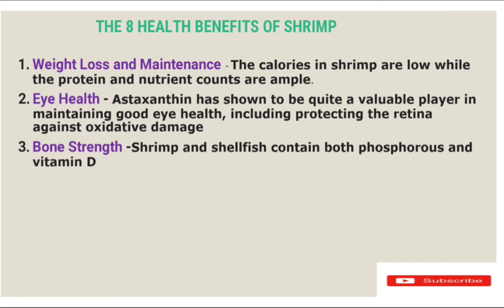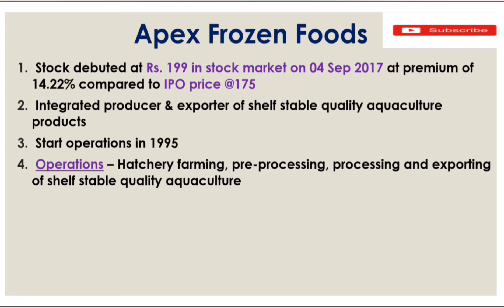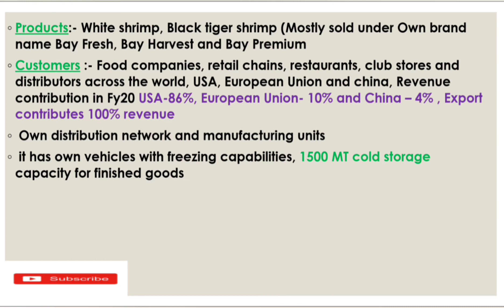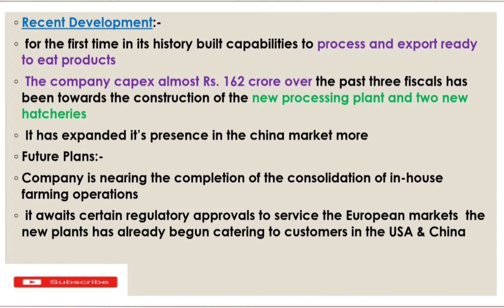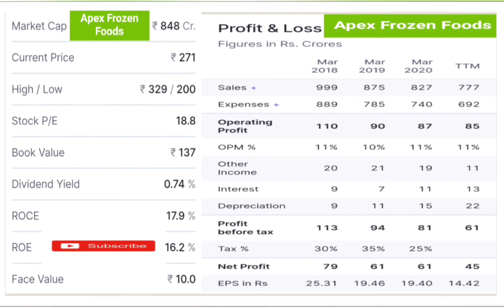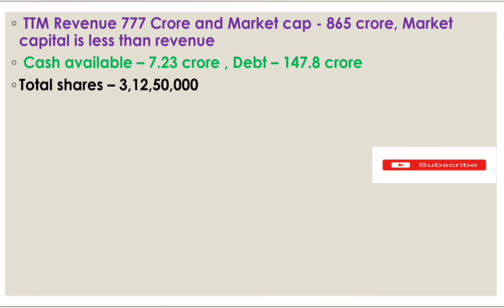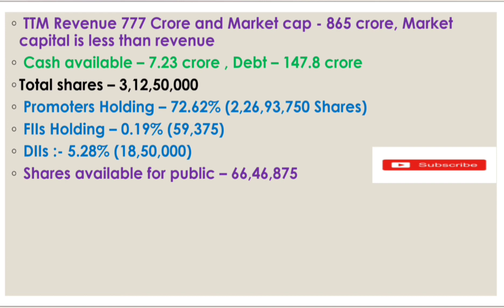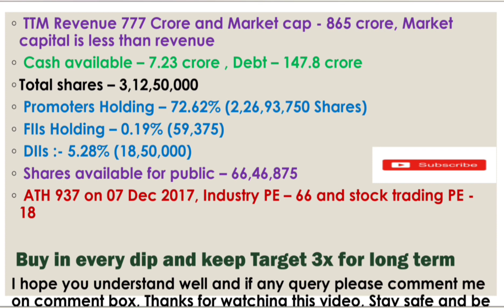Seafood Market || इस शेयर को खरीद कर रख लो, आपको मालामाल कर देगा, कम से कम 3x रिटर्न्स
Indian Seafood Market Future Outlook and Top Company from this sector || Stock at very cheap valuation || Future Multibagger || इस शेयर को खरीद कर रख लो, आपको करोड़पति बना देगा

The aquafeed market: Growth, trends and future outlook

It is expected that over 60% of global seafood production for human consumption will be farmed by 2030. Photo: Shutterstock
As populations grow and pressure on wild fisheries mounts around the world, aquaculture is gaining attention – and a bigger share of the human food protein market. Demand for aquafeed is therefore also growing.

Global demand for seafood is projected to increase by 7 – 9% per year, according to Canada’s Blue Economy Strategy 2040, a joint plan created by the Canadian Aquaculture Industry Alliance and Fisheries Council of Canada. And while the authors note that “the sustainability of many global wild stocks is improving due to concerted efforts, future growth in demand is expected to be largely met by aquaculture. Today about half of all global seafood production for human consumption is farmed, and this is expected to rise to over 60% by 2030.”

Consumer perception of seafood
Part of the growth in demand for fish and other seafoods is due to consumer perceptions of these products as sustainable and healthy. They are low in fat and high in protein, many with high Omega fatty acid and vitamin content as well. And, on the environmental front, seafood farming is among the lowest in carbon emissions compared to all other types of livestock.

Aquafeed market growth
The most-farmed fish around the world are catfish, tilapia, Atlantic salmon, flatfish, trout, seabass, tuna and cod, but other types of farmed species include mussels, oysters, shrimp and eels. In tandem with the growth in seafood production, the aquafeed market is also expected to grow. According to a new report from GM insights, aquafeed is expected to achieve a 4.1% compound annual growth rate (CAGR) this year and each year up to 2026 globally.

Rabobank: Aquafeed industry needs to think out of the box
The aqua feed industry will need to think out of the box to find growth again, according Rabobank in the latest research report ‘How to Succeed in Aqua Feed: The Feed Industry Should Be the Driver of Change in Aquaculture’. Read more…
Types of feed
Aquafeed, similarly to feed for other livestock groups such as pigs, comes in grower, finisher and brooder forms. It is also divided into wet, moist and dry forms. According to Grandview research, dry feed accounted for more than 36% of the global market in 2019. Dry feed is easy to manufacture in various pellet sizes. It’s also easy to store and transport. Wet feeds are made from fishery/slaughterhouse waste and are highly palatable. They are fed to carnivorous species such as sea bass and eels and must be handled carefully to avoid spoilage. Moist aquafeed combines wet and dry ingredients, and, while it’s more palatable than dry forms of feed, it must also be stored and transported carefully.

Main ingredients
According to Grandview, meal made from crops such as soybean, cottonseed and canola accounted for almost 40% of global aquafeed ingredient revenue in 2019. Incorporation of other grains such as rice, wheat, rapeseed and maize are also expected to strengthen the nutritional profile of various feed formulas.

Animal-based meal made from fish, squid and other seafood is also used in aquafeed, but their use is declining (see below). Other feed components include oils/fats, additives, feed acidifiers, vitamins, anti-parasitics and preservatives.

Below are some of the most important current global aquafeed trends:

Sustainable ingredients
The use of fishmeal and fish oil in aquaculture diets is still currently significant, particularly for feeding farmed salmonid species. The Institute of Food Technologists notes that currently 70% of the world’s fish oil supply goes into aquafeed formulations. However, the use of both animal-based oil and meal in farmed seafood is expected to diminish in the coming years. Its use is not sustainable as the aquaculture industry continues to expand, while pressure on wild fisheries increases along with human population level.

In Europe alone, the aquafeed additives market is undergoing an upsurge and is expected by 2026 to reach US$ 285 million (CAGR of 4.8%), according to GM insights. This is due to increased production of species such as rainbow trout, Atlantic salmon, seabass and sea breams in countries that include Norway, Greece, Scotland and Spain.